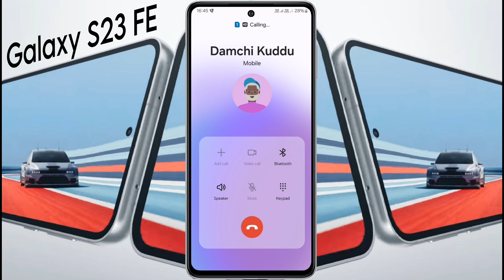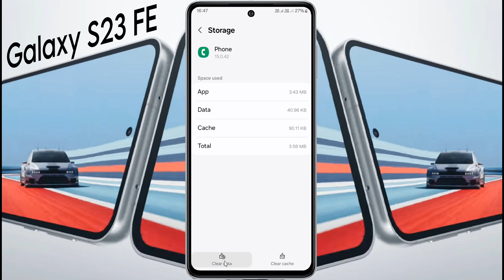Fix Samsung Galaxy S23 FE Call Screen OFF Problem | Incoming Call Not Showing in Galaxy S23 FE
Galaxy S23 FE Screen OFF During Call Solution| Samsung Galaxy S23 FE me Call Karte Samay Display Light Off Ho Jata Hai | Turn Off Proximity Sensor in Galaxy S23 FE

✪ Model Name: Samsung Galaxy S23 FE

Problem: Call Screen OFF Problem